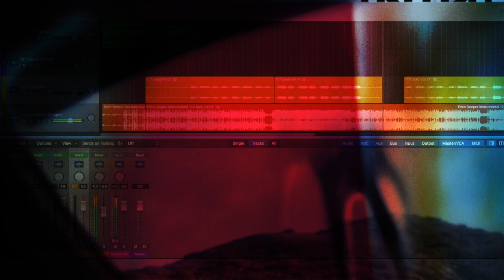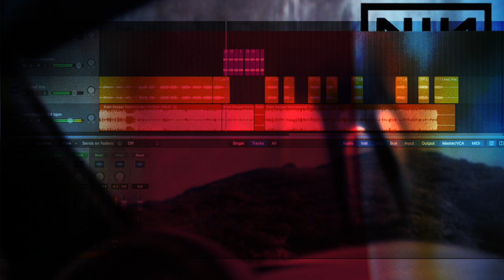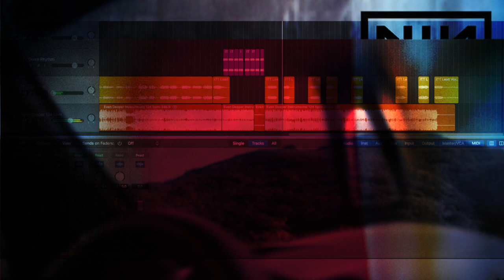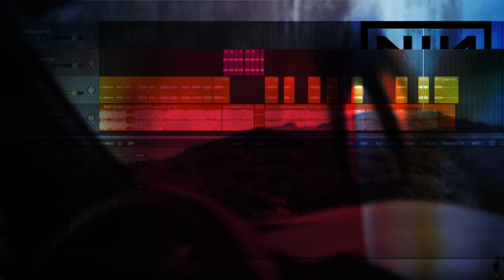Even Deeper In This Twilight - NIN mashup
I mashed up Even Deeper and In This Twilight. What do you think of it? I feel like you could mash up anything with Even Deeper and it would sound pretty cool.

My song breakdown videos cannot be monetized due to music copyright laws.